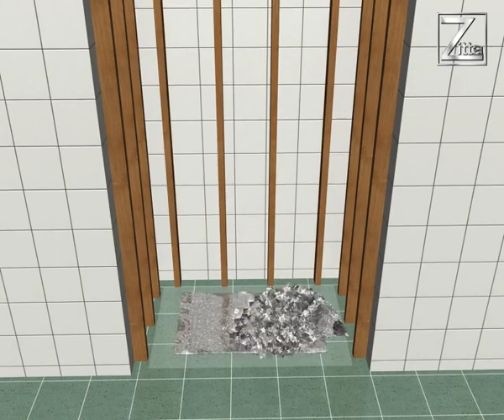Cover cap shower tray alcove installation